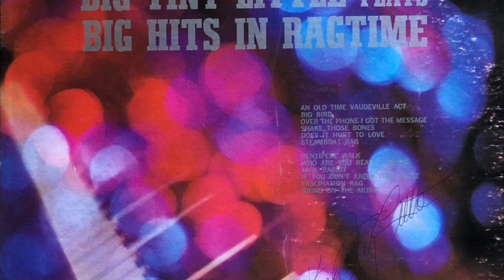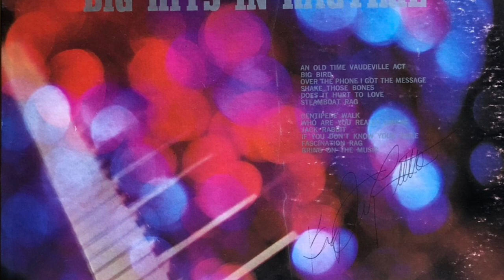Centipede Walk - Big Tiny Little 1980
BALBOA SM-2020
1980
STEREOPHONIC
BIG TINY LITTLE PLAYS
BIG HITS IN RAGTIME

Side 1
1. AN OLD TIME VAUDEVILLE ACT

2. BIG BIRD

3. OVER THE PHONE I GOT THE MESSAGE

4. SHAKE THOSE BONES

5. DOES IT HURT TO LOVE

6. STEAMBOAT RAG

Side 2
1. CENTIPEDE WALK

2. WHO ARE YOU REALLY

3. JACK RABBIT

4. IF YOU DON'T KNOW YOUR BIBLE

5. FASCINATION RAG

6. BRING ON THE MUSIC